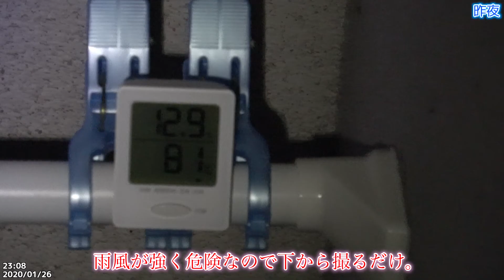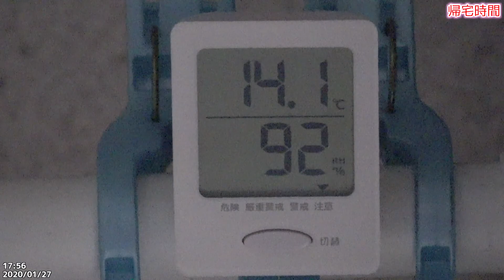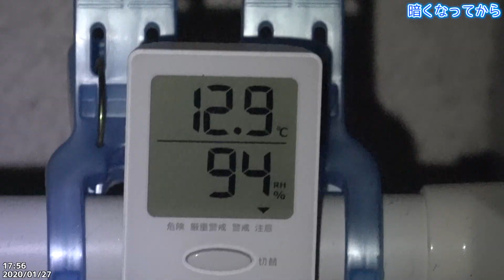昨夜から強風でした。2羽とも無事！2020/01/27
昨夜から風が強く。雨も降ったり止んだり。
朝も強風のためか長く居ました。
帰宅時間の頃には風も弱くなり青空が見えてきました。